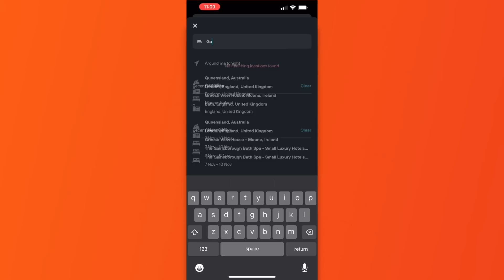POV - YOU'RE ON AN 18 HOUR FLIGHT FROM HELL (Types of people on an aeroplane) - Sketch Comedy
IM GOING ON TOUR! CLECK HERE FOR TIX
Bringing these videos back! Hope you enjoy!